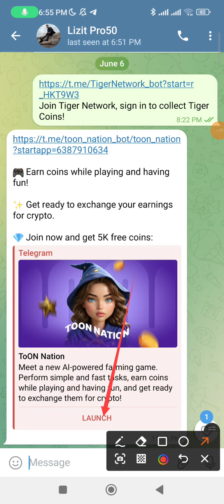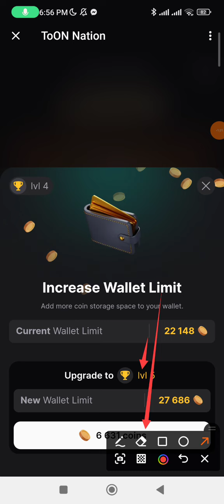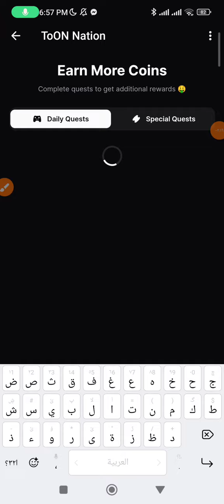تعدين عملة جديدة TOON على Telegram عملة جديدة لا تضيع هذه الفرصة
notcoin
ربح المال من الانترنت
ربح مجاني
تعدين
الربح المجاني
كوين فري
coinfree
ربح
مواقع الربح من الانترنت
تعدين سحابي
العملات الرقمية
first fisher
موقع تعدين سحابي
بوت التيلجرام
بينانس
ربح عملات مجانا
ربح من الانترنت ببلاش
بوت العاب التيلجرام
نوت كوين
بوت تيلجرام
ربح العملات الرقيمة
ربح عملة ton
مواقع التعدين المجانيه
ربح ببلاش
حسين داود
موقع ربح مجاني
avacoin
كينجي بوت
كينجي
ربح مجاني من الانترنت
ربح عملة تليجرم
ربح عملة usdt
افا كوين
موقع ربح جديد
الربح من التيلجرام
شرح بوت kingy
ربح عملات رقمية مجانا
بوت notcoin
سحب عملة ftn
ftn
ربح من بوت تيلجرام
بوت فيرست فيشر
شرح بوت first fisher
pepe
ايردروب عملات رقمية
صنابير عملات رقمية
ربح عملة البيتكوين
الربح من منصة bingx
الربح من منصة بينانس binance
الربح من الاحالات
الربح من تليجرم
ton
تعدين عملات
bitcoin
ربح عملة not
اثبات سحب بوت pepe
اثبات سحب عملة بيبي
اثبات سحب عملة pepe
تعدين عملة pepe مجانا
عملة pepe
بوت عملة pepe
شرح بوت private bot
private bot
شرح بوت pepe
بوت السمكه
بوت تاب سواب
بوت ياس كوين
بوت kingy
كريبتو
ربح عملة toncoin
ربح عملة bnb smart
ربح عملة pepe
الربح من الانترنت للمبتدأين
السحب من منصة بينانس
cryptowhales
الربح من الانترنت في سوريا 2024
عملات رقمية مربحة
تعدين مجاني
عملة openex
openex
تطبيقات تعدين العملات الرقمية
تطبيقات تعدين
الربح من بينانس
tapswap
tapswap اثبات سحب
التعدين السحابي
تعدين عملة cuckoo network
cuckoo network
crypto
تعدين سحابي مجانا
الكسب من عملات رقميه
تعدين عملات رقمية
بوت تعدين عملة
الربح من التعدين
الربح من تعدين العملات
كيفية الربح المجاني
ربح مجاني مضمون
الربح من العملات الرقميه
ربح 2024
بيتكوين
binance
ربح من الانترنت للمبتدئين
vivaftn
بوت السمكة
بوت الصيد
بوت فيفا
ارباح مجانيه
الربح من الهاتف
ربح مجانى
mining
tabswap
eth
usdt
dogecoin
bnb smart
tron trx
solana
upt coín
upt token
mining upt
سحب cuckoo
سحب عملة كوكو
سحب كوكو
التعدين بالتليفون
ربح البيتكوين مجاني
مكسب حقيقي
حمزه الشيمي
الربح من تلجرام عمله ton
pinetwork
q8three
عملة notcoin
شرح binance launchpool
تعدين عملة notcoin
شرح منصة بينانس
سحب عملة notcoin
طريقة ربح عمله notcoin
شرح منصة binance
بوت السمك
اخبار العملات الرقمية اليوم
إدراج عملة notcoin
شرح الاكتتاب في العملات الرقمية
عملة bnb
بوت عمله notcoin
ربح البيتكوين
التعدين علي تليجرم
تطبيق تعدين سحابي
شرح تطبيق binance
تطبيق ربح جديد
تطبيق ربح مجاني
الربح من العملات الرقيمة
بوت ربح مجاني
بوت ربح عملة toncoin
الربح من الانترنت في سوريا 2023
تعدين ton علي التلجرام
الكسب من التلجرام
ربح عملهtrxعلي تلجرام
كيفيه كسب عمله تون
tonton
الربح من تلجرام
الكسب من تلجرام
عمله تون
عملات_رقمية
البيتكوين
تداول_العملات
الإيردروب
yas
تاب
تاب اسواب
سحب تاب اسواب
tapswap withdrawal
تعدين_العملات
yascoin
cexio
ربح_مجاني
tapswap solana address
شرح منصة باينانس
بيع عملة notcoin
سحب notcoin
سحب بوت notcoin
عمله notcoin
الربح من عملة نوت كوين
تعدين عملة كور
بوت cex
استثمار_رقمي
كريبتوكيرنسي
cex airdrop
cloud mining
الربح من الانترنت بدون خبرة
الربح من الانترنت 2023 بدون ايداع
مجتمع_العملات
فرص_الاستثمار
موقع ربح
موقع ربح مجانا
ربح البيتكوين مجانا
ربح العملات الرقيمة مجانا
اربح عملة ton
اربح عملة toncoin
اربح 500 عملة not
تكنولوجيا_البلوكتشين
معرفة_العملات
ربح العملات الرقيمة مجاني
ربح عملة شيبا
الربح من الانترنت 2023 للمبتدئين بدون راس مال
ربح عملة الدولار
استراتيجيات_التداول
ربح عملة usdt مجاني
العملات_المستقبلية
التشفير
التعدين_المجاني
العملات_الافتراضية
البلوكشين
التكنولوجيا_المالية
التمويل_اللامركزي
التحويلات_المالية
العملات_الرقمية_المشفرة
التقنية_المالية
العقود_الذكية
الاقتصاد_الرقمي
فرص_الإستثمار_الرقمي
عملات_رقمية_مشفرة
استراتيجيات_الإيردروب
ربح_البيتكوين
الربح اليومي
الاستثمار
دولار
الربح من بوت التليجرام
التيليجرام
شرح تحديث avacoin
تحديث avacoin
شرح تحديث افا كوين
بوت ايفا كوين
التلجرام
الربح من بوت
توثيق ايميل افا كوين
حل مشكلة توثيق ايفاكوين
طريقة توثيق ايفاكوين
شرح بوت blum
توثيق avacoin
توثيق افا كوين
توثيق ايفاكوين
التليجرام
ايفا كوين
ربح مجاني تيلجرام
تعدين ايفاكوين
تعدين avacoin
اثبات سحب avacoin
بوت تيليجرام ايفا كوين
تيليجرام بوت
طريقة سحب ايفا كوين
الربح من التليجرام
شرح بوت ايفا كوين
تعدين عملة ايفا كوين
اثبات سحب من تعدين ايفا كوين
اثبات سحب ايفاكوين
بوت تلجرام
شرح بوت منصة blum
تعدين على التليجرام
blum
ايردروب
تيلجرام
airdrop
بوت
bot
الربح من الانترنت مجاني
بوت جمع عملة blum مجانا
شرح بوت التعدين على تليجرام blum
تعدين العملات الرقيمة
طرق الربح من الموقع
blum crypto bot
blum airdrop
wave